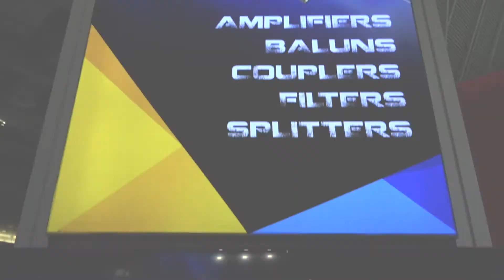Mini-Circuits at IMS 2019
A virtual tour of Mini-Circuits' exhibit at the 2019 IEEE-MTT International Microwave Symposium (IMS) in Boston.

Mini-Circuits is the world’s preferred supplier of RF and microwave components and systems. With 14 design, manufacturing and sales locations in nine countries, as well as hundreds of sales channel partners worldwide, Mini-Circuits offers 27 product lines comprising over 10,000 active models. Over 20,000 customers choose Mini-Circuits for the demanding quality standards, world-class customer support, on-time delivery and value pricing that have earned the industry’s trust for over 50 years.